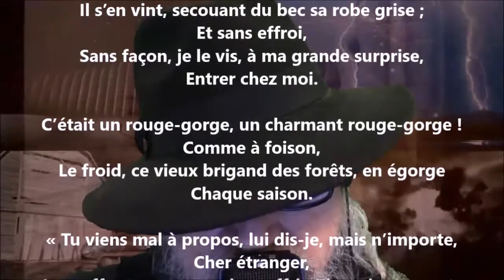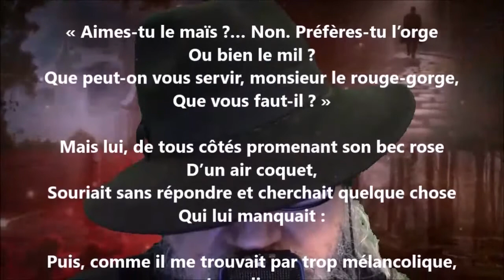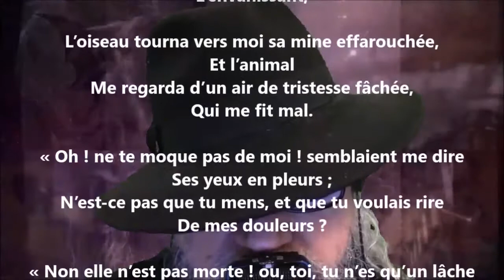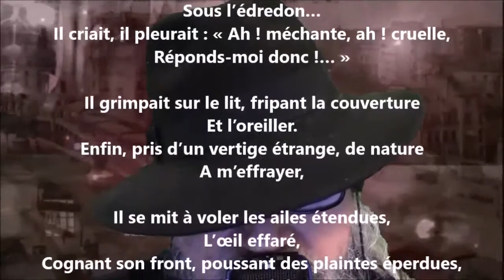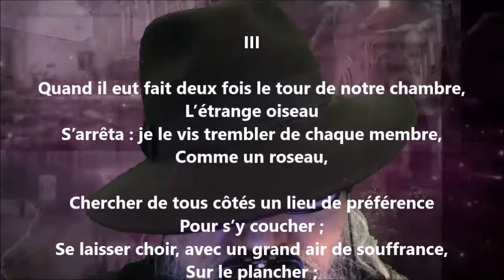Le rouge-gorge - Alphonse Daudet lu par Yvon Jean